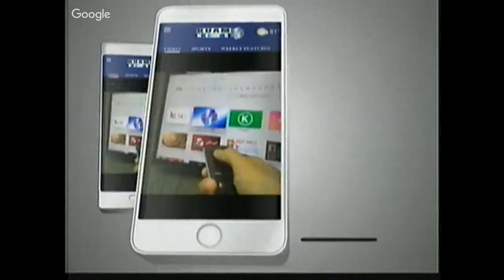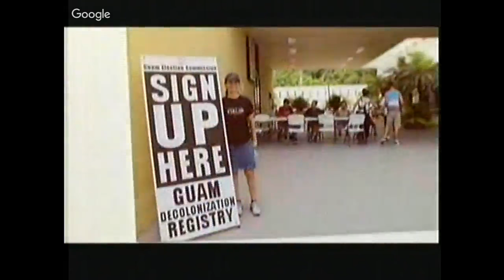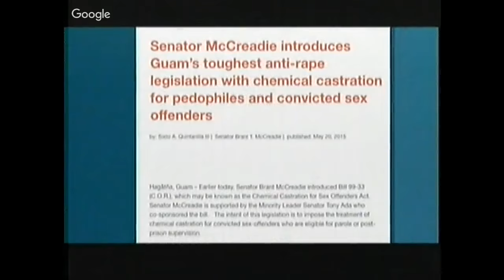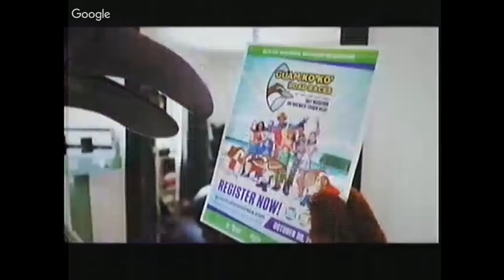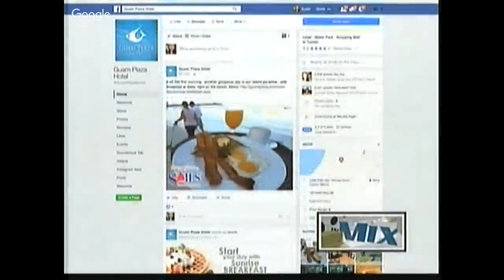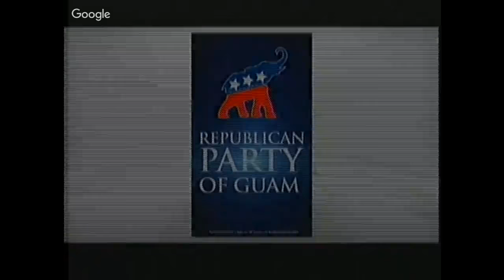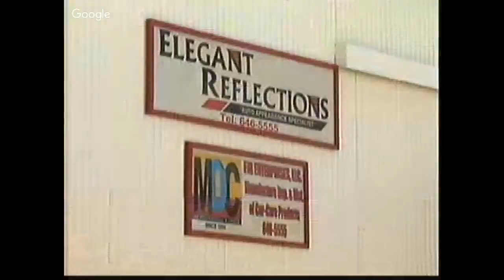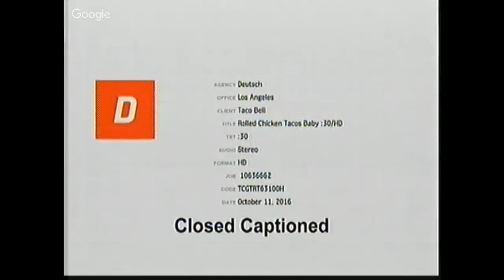KUAM News LIVE - October 27, 2016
Livestream KUAM News Primetime and In the Mix wherever you are and on any device - and join-in with your comments, questions and feedback in our live chatroom!